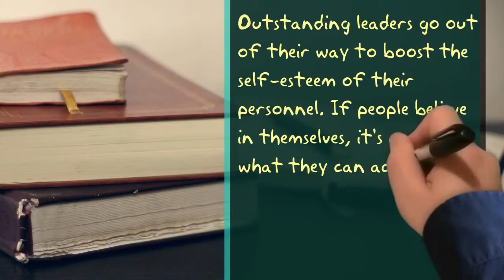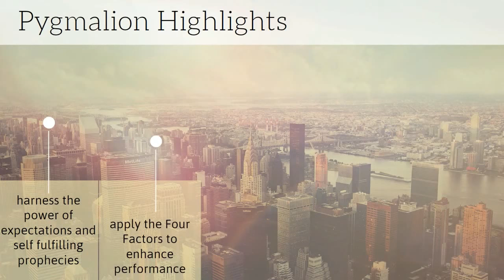Pygmalion Leader | Unlock Your Leadership Potential | Bumblebee Leadership Academy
Why do so many highly capable people underperform? Why is so much of our individual and collective capability grossly underutilized?

These are questions that a lot of people and almost all leaders grapple with on an almost daily basis. Every individual has vast potential but a lot of it is hidden or locked away. And an effective leader needs to ‘posses the key’, or know the levers to operate, to unlock this potential, both in one’s own self and in others.

The Pygmalion Framework (based on the Greek myth of a sculptor Pygmalion who fell in love with his own ivory sculpture of a woman and further articulated in its application to performance by the Rosenthal–Jacobson study) is an extremely effective approach to understanding one’s potential and in providing a framework and tools for leaders to create motivated, aspirational teams who perform to their true potential.

Develop your inner presence by applying Pygmalion principles to eliminate self-doubt and increase self-confidence. Combine this with empathetic and impactful communication, integrity, authenticity, and intensity to unlock your leadership potential!
 A workshop for you by Bumblebee Leadership Program